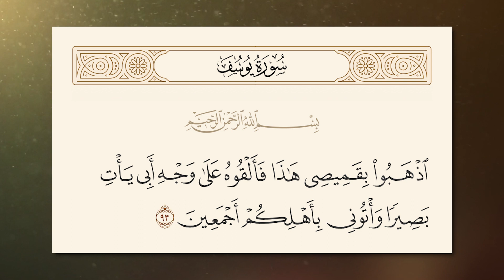البداية والنهاية (48) - اعتراف يوسف عليه السلام .. وحزن يعقوب عليه السلام على أولاده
البداية والنهاية هو كتاب موسوعي ويعتبر من أهم الكتب اللى كتبها الإمام الحافظ بن كثير
كتاب البداية والنهاية كمان يعتبر من أهم الكتب التاريخية فى التاريخ الإسلامي والبشري
وبرنامج البداية والنهاية هيكون عبارة عن شرح وتلخيص لكتاب البداية والنهاية
فكرة الكتاب قائمة على تقديم صورة لبدء الخلق ثم الكلام عن قصص الأنبياء
ثم ننتقل مع الكتاب للكلام عن النبي محمد صلى الله عليه وسلم وأحداث السيرة النبوية
ثم الانتقال لفترة الخلفاء الراشدين والدولة الإسلامية إلى عهد الإمام ابن كثير

وفى الحلقة دي هنتكلم عن
اعتراف يوسف عليه السلام .. وحزن يعقوب عليه السلام على أولاده

ـــــــــــــــــــــــــــــــــــــــــــــــــــــــــــــــــــــــــــ
ـــــــــــــــــــــــــــــــــــــــــــــــــــــــــــــــــــــــــــ
محتويات قوية على القناة :-

كلمات مفتاحية للحلقة :-